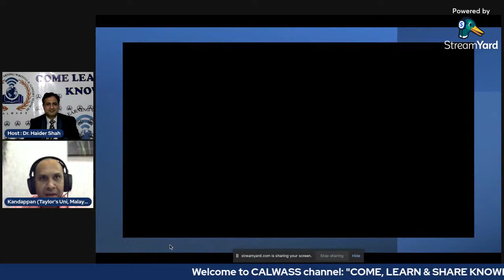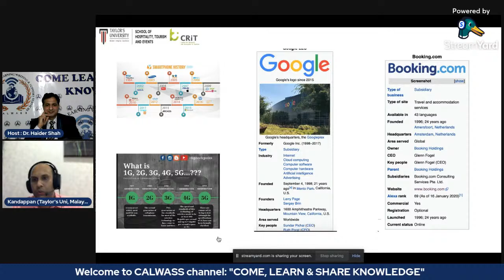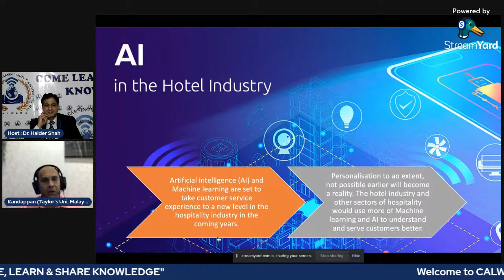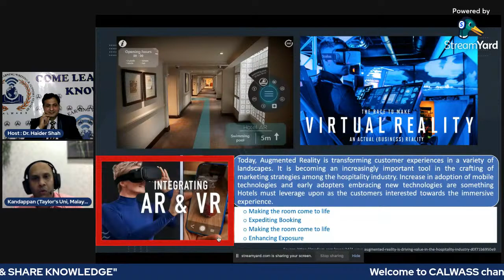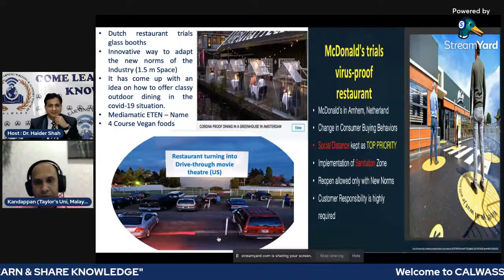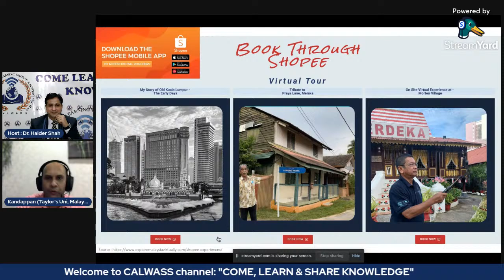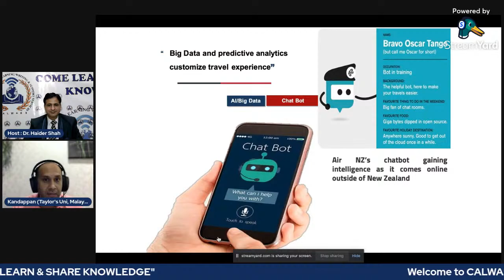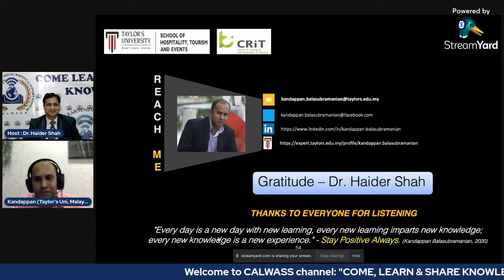Digital Transformation In The Hospitality Industry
Learn About Digital Transformation In The Hospitality Industry By Renowned Speaker, Guest Speaker, DR. Kandappan Balasubramanian, Assistant Associate Professor - School of Hospitality, Tourism and Events
Associate Director - Human Capital Development of the Centre for Research and Innovation in Tourism (CRiT),
Taylor’s University, MALAYSIA .

Host Of The Session: Dr. Haider Shah

Our slogan is "COME LEARN & SHARE KNOWLEDGE"

We hope you guys like and enjoy videos.